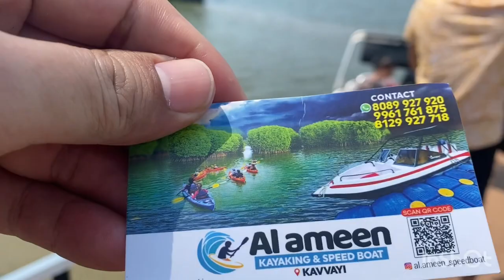Kannur Mangroves island, Kavvahi Beach 🏖️, Kerala Tourist attractions, Tibetan Vlog